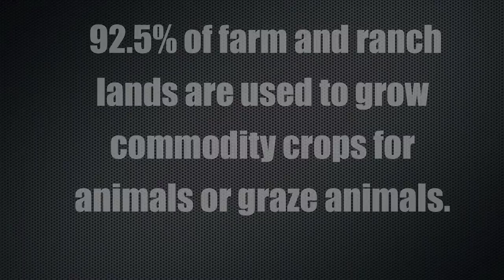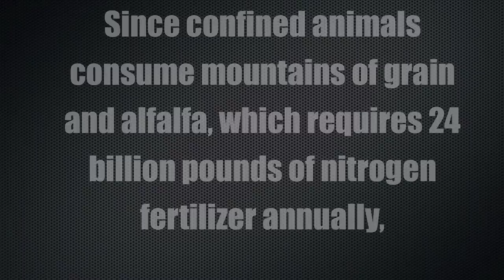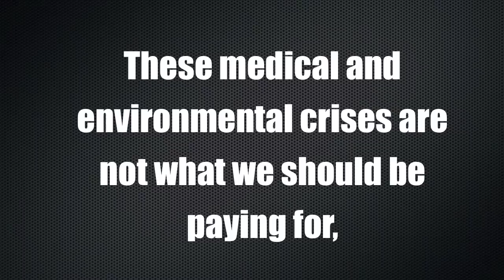Subsidizing Biotech and Big Ag, Informational Video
Subsidies
Farmers have been subsidized in one form or another since early post revolutionary days. President Washington proposed that congress create a department of agriculture in 1793, to conduct research to improve farming practices. This was the same year the English Parliament established their department of agriculture. Congress rejected Washington's efforts, largely because southern planters saw no need for such an agency.
In 1862, congress passed, and president Lincoln signed the Homestead Act, known as the Morrill Act. This act granted 160 acres of government land to those who wanted to begin farming or ranching. It also created the Land Grant Act that promoted the development of 59 Colleges of Agriculture and Mechanics in all states. Also begun under this act was the Agricultural Extension Service, which provided technical advice to farmers. While the 1862 act was not as successful as anticipated, more than 367,000 parcels, and 58,700,000 acres were homesteaded by 1890.
The second Morrill Act was passed in 1890 and added 17 new colleges of Agriculture and Mechanics. The 1890 act extended the Agricultural Extension Services to blacks in Confederate states and homesteading into the Oklahoma territory.
In 1932 homesteading was furthered with a massive land redistribution program at the height of the Great Depression. While all of these programs had serious shortcomings, they all represented serious government subsidies designed to support agriculture.
Between the First and Second World Wars, several commodity crops received government subsidies to ensure that in times of natural disaster or war the farmers would produce enough staple crops for the population to survive. In those days, the major subsidized crops were corn, cotton, wheat, oats, sugar, and tobacco.
Our current farm subsidy programs are modern vestiges of earlier government initiatives to provide commodity crops in times of national crisis.